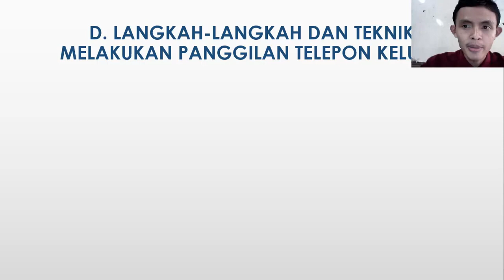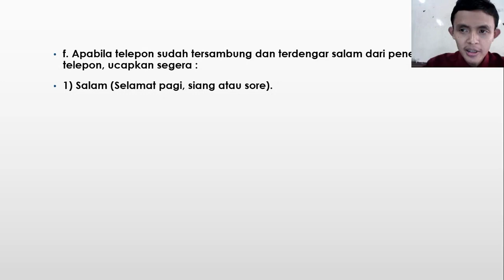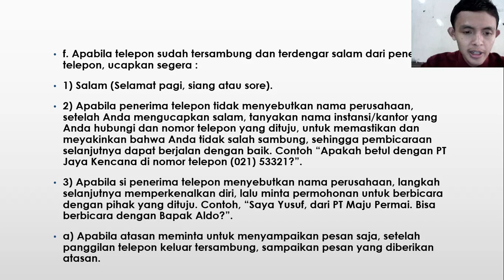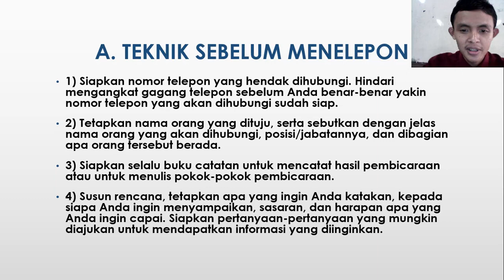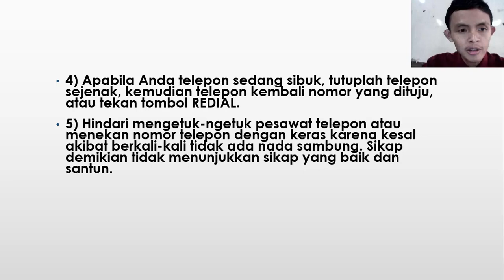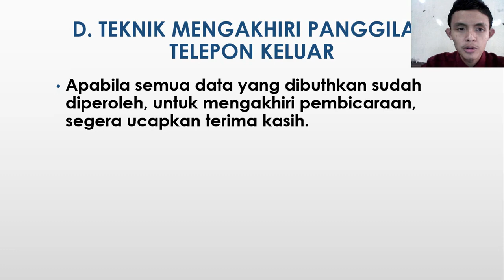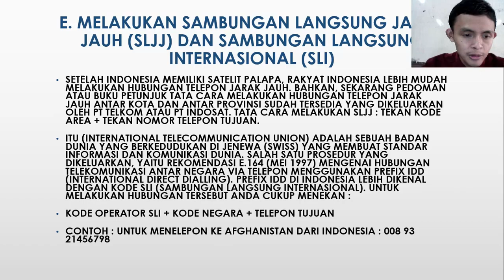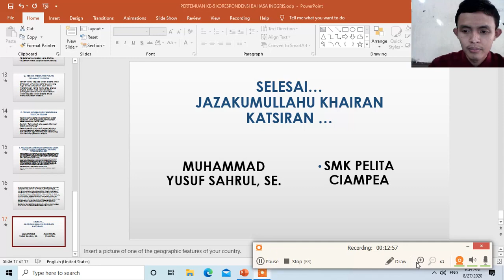PERTEMUAN KE 5 KORESPONDENSI BAHASA INGGRIS